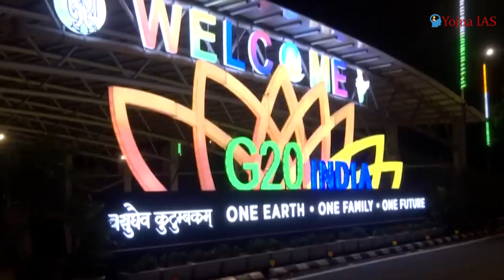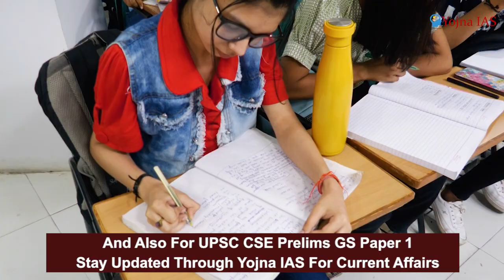G20 Summit 2023: One Earth, One Family, One Future: G20 Summit Delhi | UPSC IAS | Yojna IAS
Welcome to the G20 Summit 2023! This year, leaders from the world's largest economies gather to discuss critical global issues. In this video, we provide you with a comprehensive overview of the summit's key highlights and discussions.

Topics include climate change mitigation, economic recovery post-pandemic, cybersecurity, and global trade dynamics. We'll delve into the agreements, disagreements, and initiatives emerging from the summit, shedding light on the decisions that will shape our future.

Stay informed about the latest developments and global cooperation efforts by watching this video.

Cont.08595390705

Cont.08595390705